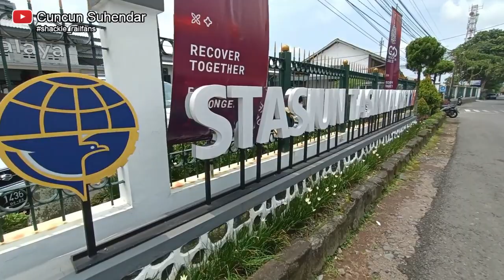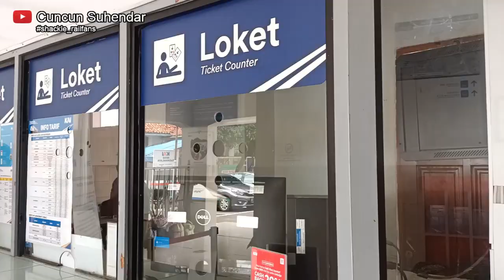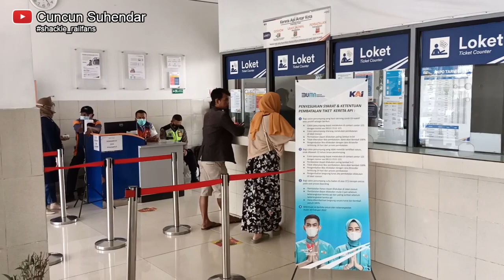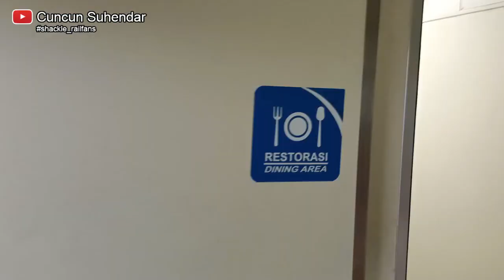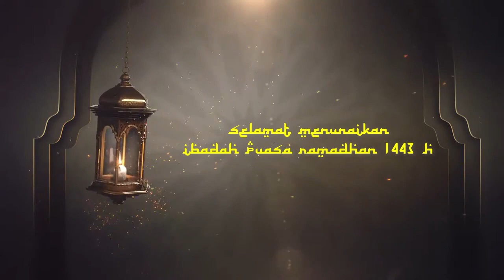PART 1 NGABUBURIT ANTAR KOTA, Hujan berkah mewarnai Ramadhan 1443 H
Ngabuburit kali ini saya berangkat dari Stasiun Tasikmalaya menuju Stasiun Bandung dengan menggunakan  KA Lodaya 159. Part 1 merupakan ringkasan perljalanan sampai Stasiun Cipeundeuy yang diwarnai hujan.